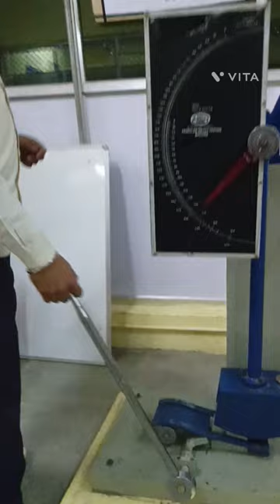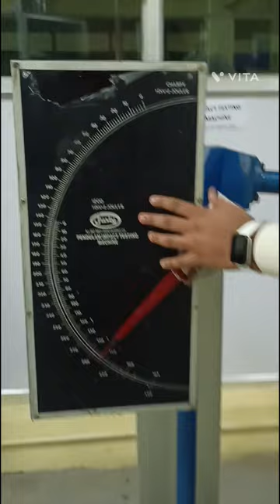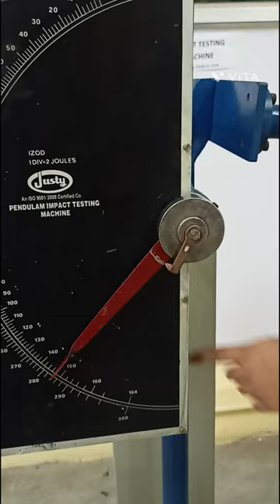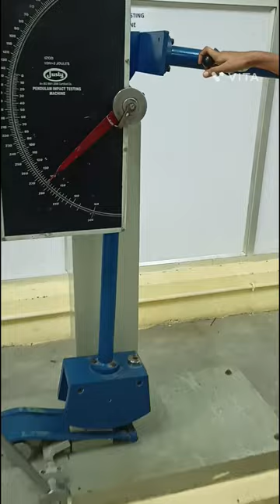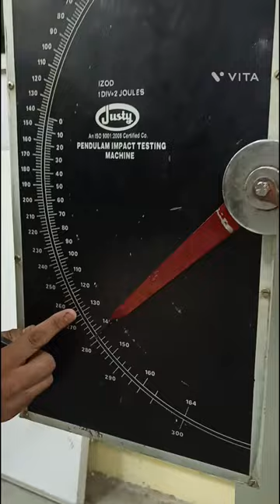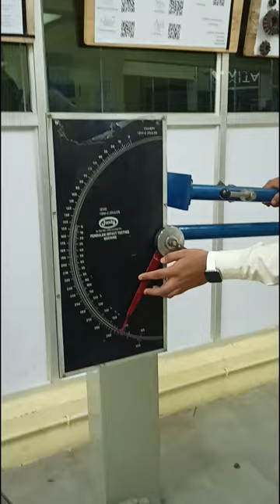IMPACT TESTING MACHINE (IZODE SPECIMEN)_BY BATCH 2021-25 STUDENTS_MATERIAL TESTING LAB_VIRTUAL LAB-1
GOVERNMENT ENGINEERING COLLEGE,JAGDALPUR BASTAR C.G.,494001